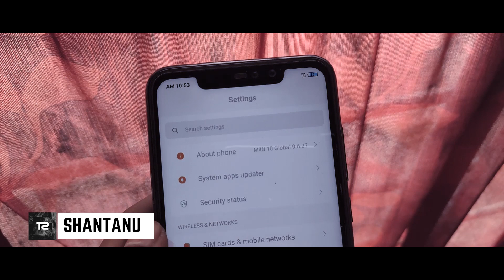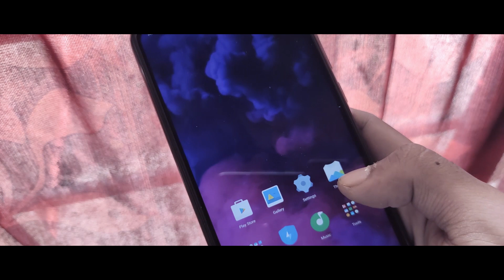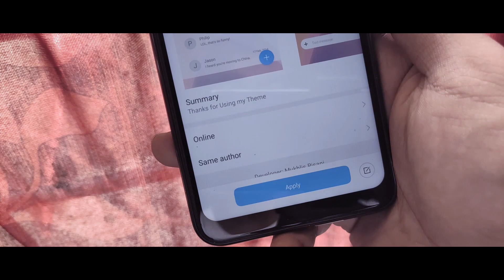Best Miui 10 Theme Of The Week | 74th Episode | Miui 11 Concept Theme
In this video I will show you Best Miui 10 Theme Of The Week,74th Episode For Miui 10 Themes and if you want to submit any theme for the next episode than simply email me

Theme Name - MSimply

Search On Theme App

Content
1.Best Miui 10 Theme For August 2019
2.New Miui 10 Theme For Redmi Note 7 Pro
3.Caller Screen Change Theme For Miui 10
4.Miui 10 Official Dark Mode
5.Dark Theme Miui 10 Theme For August 2019